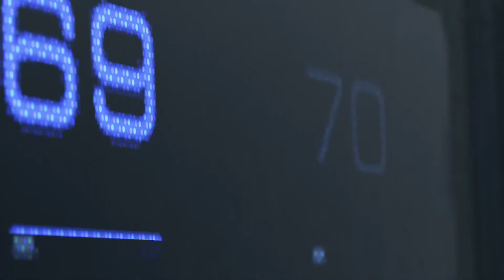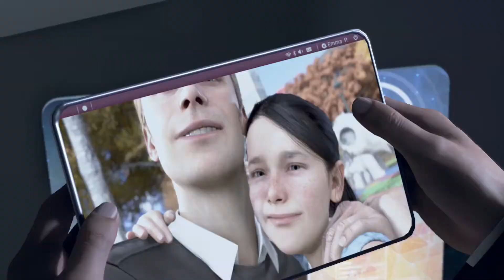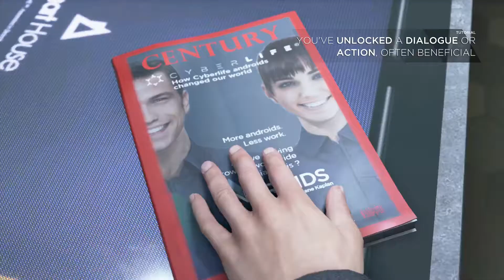DETROIT BECOME HUMAN || Walkthrough || Gameplay || Part 1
From now i will upload Game play of different games Like CS GO , GTA 5 , Rise of Tomb Raider The Plague tale Innocence, DETROIT BECOME HUMAN  and More.
Gaming, The Plague tale Innocence,The Plague tale Innocence Game play,Tomb Raider,Adventure,Survival,Games, Tomb Raider gameplay, Need for speed , Counter Strike Global offensive, CS GO , GTA 5 gameplay , GTA 5 OnlineHow to Destroy the Helicopter. Destroy Helicopter.HOW TO KILL A BEAR, How to kill a bear in Rise of tomb raider. How to kill Armor man.